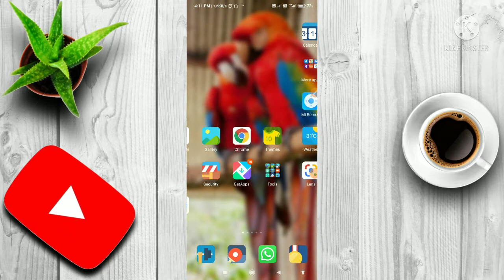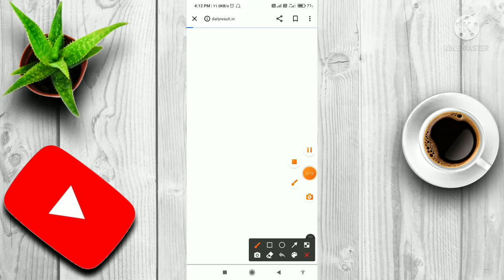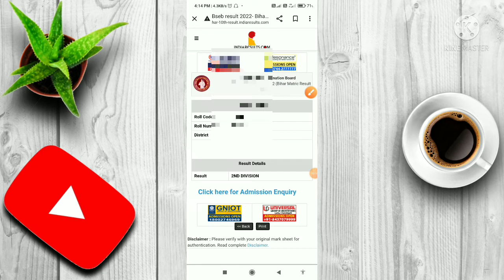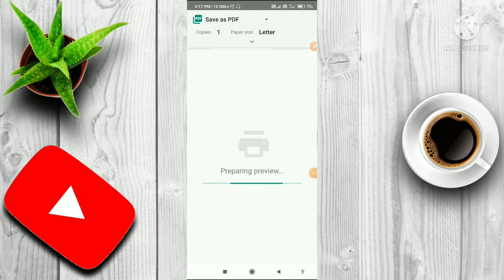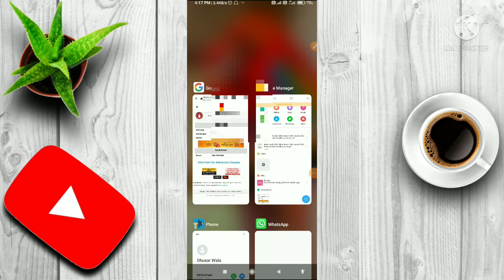Bihar board result 2022 !! metric ka result kaise dekhein 2022 !! Bihar board 10th ka result release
Hello friends,,
 Aaj ham es video me bataya hai ki Bihar board 10th ka result kaise dekhein 2022 ka